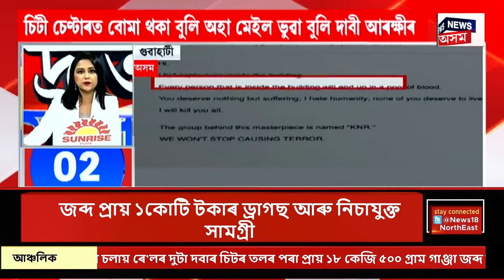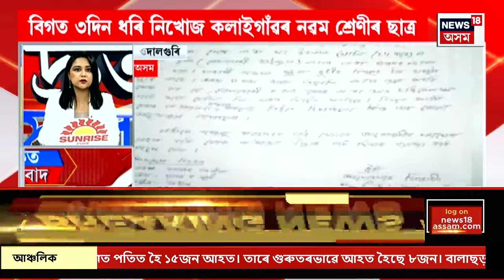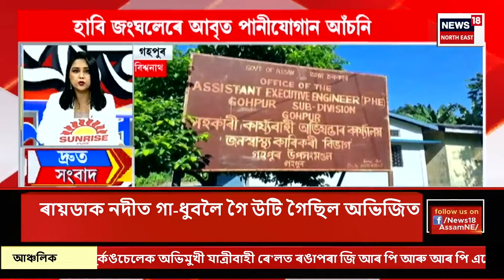SPEED NEWS : TOP 100 NEWS | চিটী চেণ্টাৰত আৰক্ষীয়ে বিচাৰি নাপালে বোমা | City Centre Bomb Threats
SPEED NEWS : TOP 100 NEWS | বোমা থকা বুলি প্ৰেৰণ কৰা এটা ভুৱা মেইলক কেন্দ্ৰ কৰি আজি সন্ধিয়া গুৱাহাটীৰ জিএছ ৰোডৰ ব্যস্ত শ্বপিংমল চিটী চেণ্টাৰত প্ৰায় ৩ঘণ্টাজুৰি অব্যাহত থাকিল শ্বাসৰুদ্ধ পৰিৱেশৰ
চিটী চেণ্টাৰত আৰক্ষীয়ে বিচাৰি নাপালে বোমা